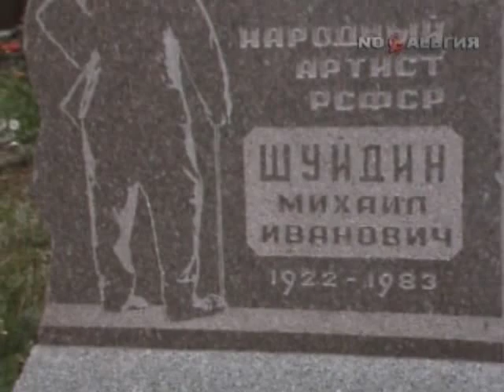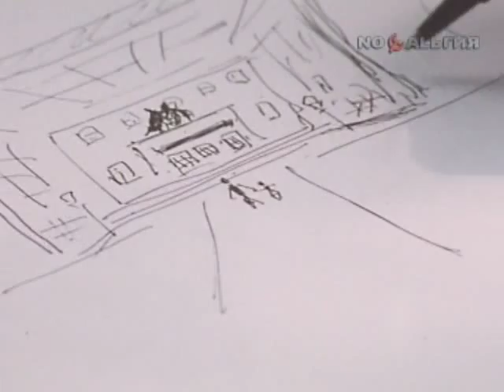Цирк для моих внуков- Часть 3 из 5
Режиссер: Алексей Габрилович

"Цирк нашего детства", 1982 г.
"Футбол нашего детства", 1984 г.
"Кино нашего детства", 1985 г.
"Цирк для моих внуков", 1989 г.
"Дворы нашего детства", 1991 г.
"Бродвей моей юности", 1996 г.

Документальный фильм (СССР, 1986).
Автор сценария: Валерий Тур
Режиссер-постановщик: Алексей Габрилович
Директор фильма: Ирина Рудакова

В этом фильме «трижды дед Советского Союза», как сам себя называл Юрий Никулин, расскажет о своей жизни. В начале своей цирковой карьеры Юрий Никулин выступал в Московском Государственном Цирке в группе клоунов под руководством знаменитого клоуна Карандаша (Н. Румянцев). Потом началась самостоятельная работа; он стал выступать со своим постоянным партнером Михаилом Шуйдиным. В памяти зрителей остались незабываемые "Сценка на лошади", "Бревно" "Шипы и розы". В 1981 году Юрий Никулин прекратил выступления на манеже, а двумя годами позже стал художественным руководителем и директором Московского цирка на Цветном бульваре. Повседневные хлопоты, решение сиюминутных проблем, связанных с руководством такого непростого предприятия, как цирк -- в фильме А. Габриловича, снятом в 1989 году.